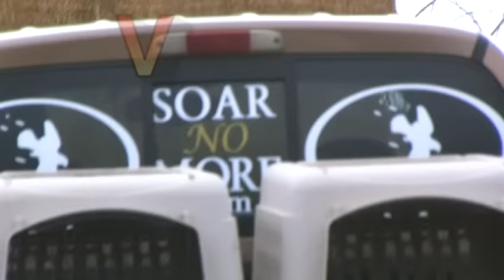BADGER VS. HUMAN (CRAZY)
Watch Neal Hunt and the Soar No More Crew as they catch a wild badger with gloved hands, a sheet, and a dog kennel. Most amazing badger films caught on tape!
The badger was digging holes in a farmers field, which is dangerous to the farmer, and his equipment. The badger was relocated to avoid potential harm to the farmer, and the animal.

FAQs

-Is that Matt Damon?
No. That is Neal Hunt

-Why can’t you leave it alone!?

-What did you do with the badger?
The badger was released on BLM land a couple of miles from where it was captured. The land was flush with ground-squirrels, and rabbits, and contained very little badger sign that would indicate a competition for the territory.

The farmer had a badger problem, that would eventually lead to injury to livestock, damaged farm equipment, and the death of the badger. The farmer gets rid of a nuisance, and the badger got a new, safer home.

-That’s illegal! Aren’t badgers endangered/protected?
Exactly zero laws were broken in the removal, and relocation of this animal. American Badgers are not a protected species. In Idaho, they are classified as a predator species, and can be hunted, trapped, and killed year round, without limit, and have no meat or fur use requirements. However, in this case, the badger was not killed, or harmed. It was removed.

What about the badger’s babies?
The badger was a juvenile male who was attempting to establish his own territory, and thus was without pups. However, even if he had been a breeding female, there would have been no babies: this video was taken in November. Badgers have a delayed gestation, and do not give birth until early spring. By late fall, the young ones would no longer be dependent on their mother.

-What music is that?

-How would you like it if someone relocated you?
If I was causing damage to someone’s property that is used to create food for you, your family, and everyone else, and was in danger of being shot by a farmer, or run over by a tractor, I would be very appreciative of being removed from the situation. Unfortunately, seeing as how badgers are badgers, there was not a way to reason with the little guy, and explain what was going on, and why it needed to happen. That's why animals can't get arrested for trespassing. And that's why he needed to be removed against his will; he couldn't understand the full scope of the situation.

-Why are there so many dislikes and negative comments?
People either don’t read video descriptions, or don’t understand how things actually function on planet earth, and all of those people like to congregate on YouTube together.

-Is that a honey badger?
No, it is an American badger.

-Do honey badgers give a shit?
Absolutely not.

-Why didn’t you use tranquilizers?
We are not vets, and do not know the correct dosage, nor have access to the appropriate tranquilizers for a badger. Without such knowledge, we would potentially cause the badger more harm than capturing him with a sheet.

-Why were you wearing camo?
To hide from your mom. She wouldn’t stop calling us.

-Scavenging?
Yes. Can you believe it? Someone mispronounced something in a non-scripted single-take of a video. He might be the only person to ever do that, so that makes him a pioneer.

-What don’t we need?
No stinkin’ badgers.